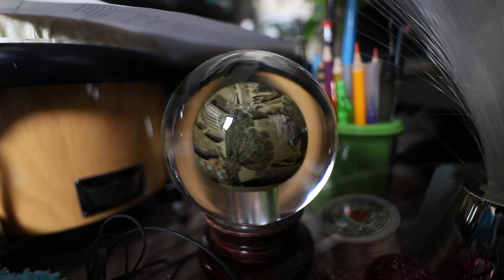Chinese Christal ball panorama rotation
with new Japanese ball bearing and techno